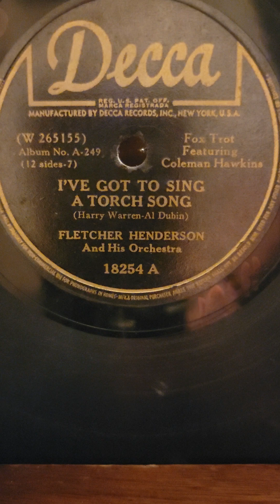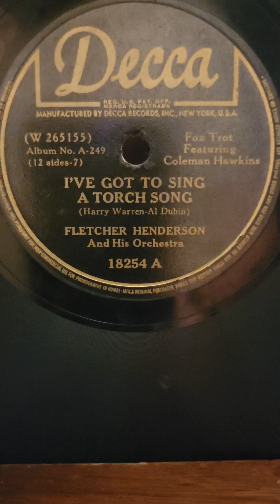I've Got to Sing a Torch Song - Fletcher Henderson His Orch (Coleman Hawkins) Decca #18254 1941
I've Got to Sing a Torch Song - Fletcher Henderson His Orchestra (Coleman Hawkins) Decca Records #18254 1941